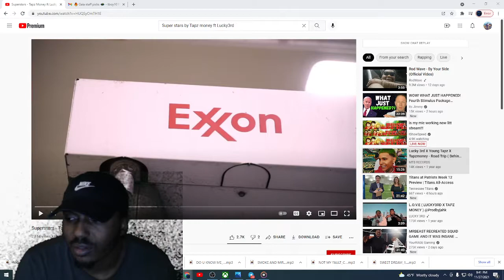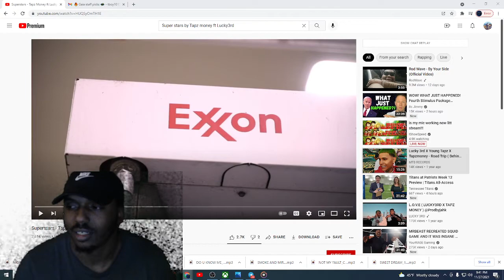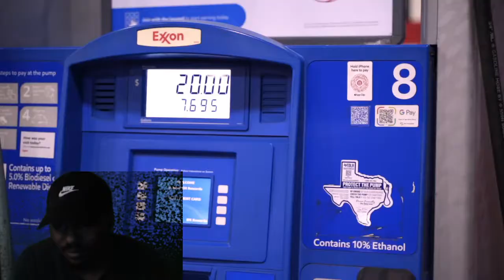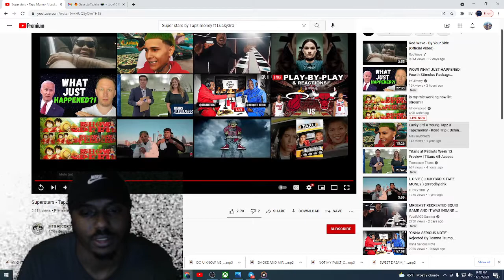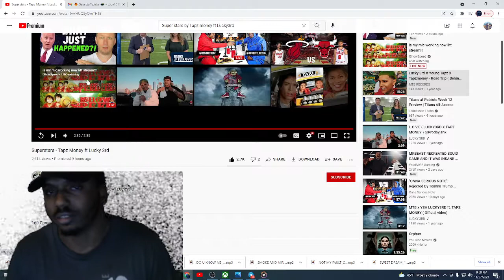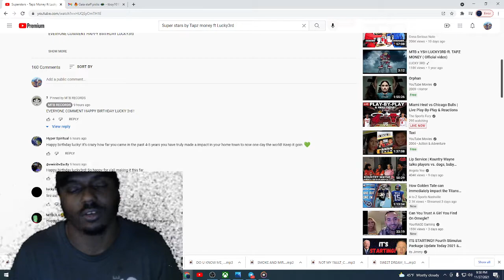Superstar - Tapzmoney and Lucky3rd Reaction !!!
equipment use in this video :

8gigs of ram
gpu gtx 750ti
1tb harddrive
500 gb hard drive
2ms 24''inch monitor benq